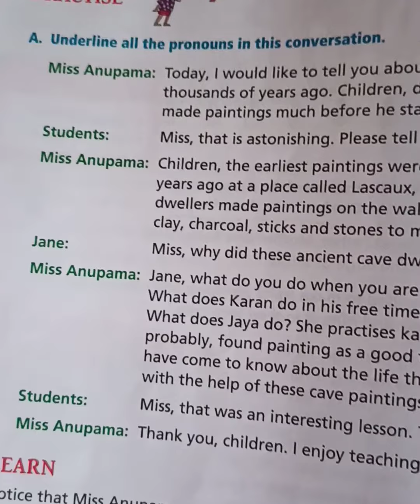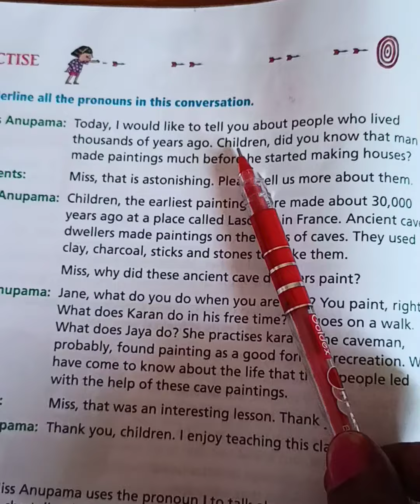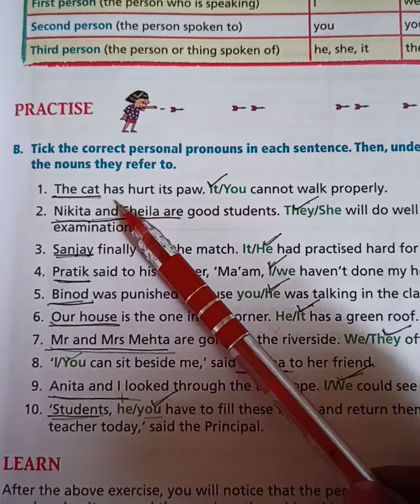Class-4 (Eng.Gr.) Topic- Pronouns